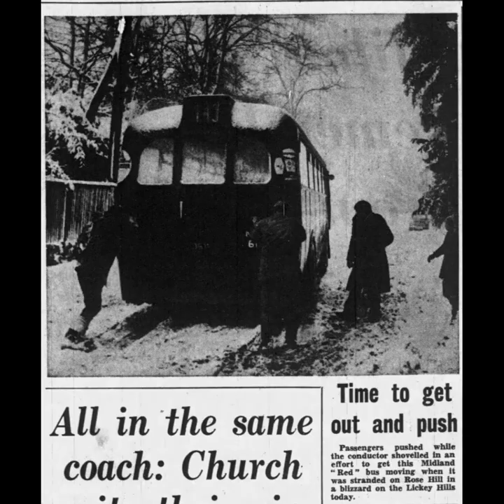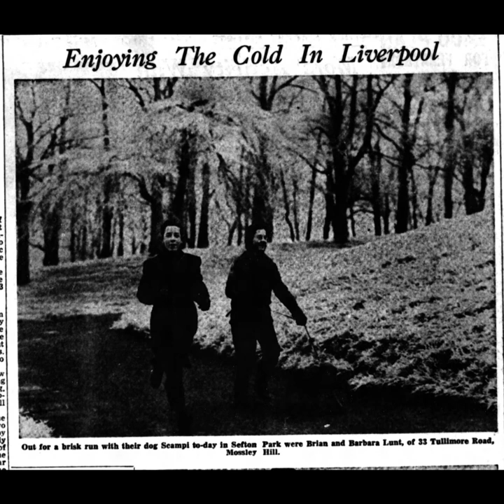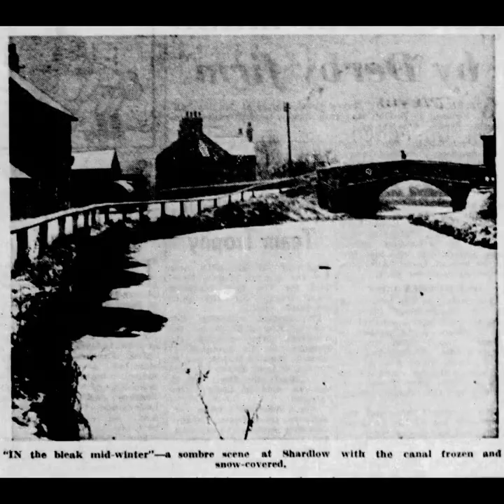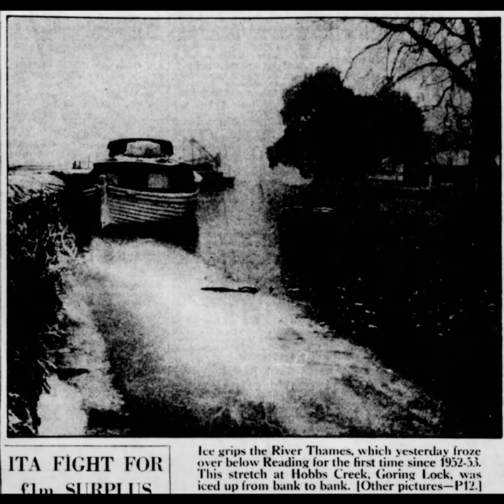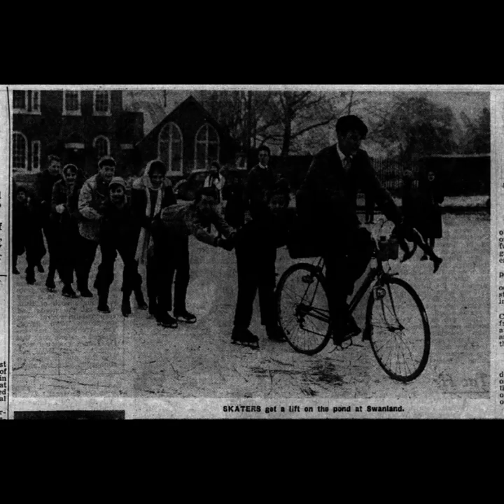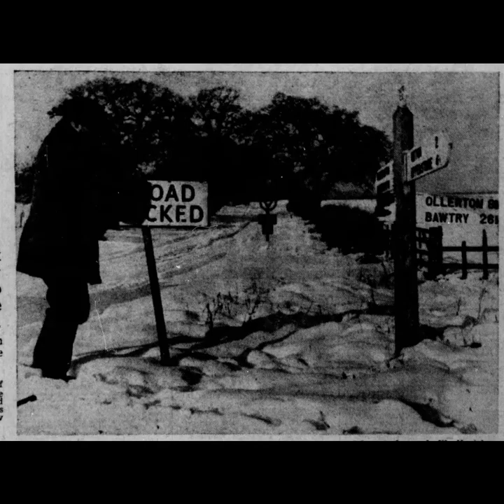Photo montage of the severe wintry spell of late December 1961/early January 1962 in the UK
A newspaper photo montage of late December 1961-early January 1962 was severely cold with heavy snowfalls in the New Year for the UK